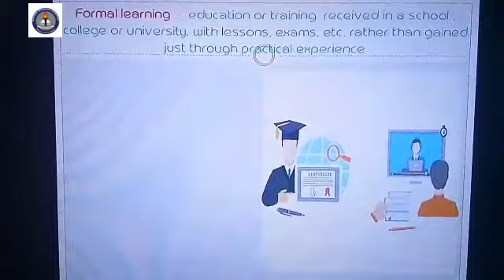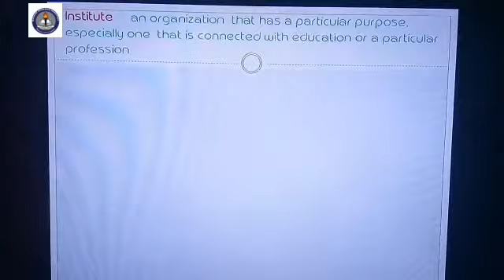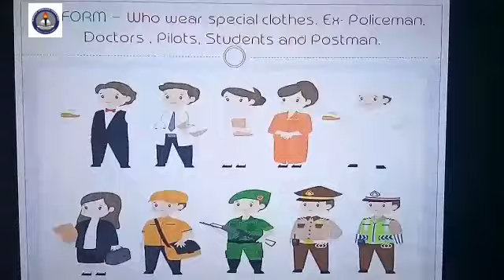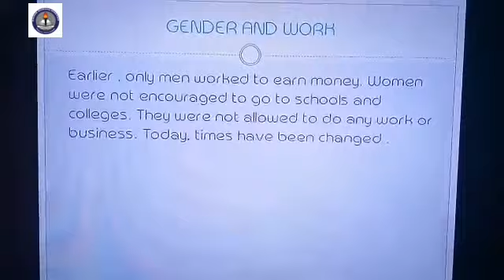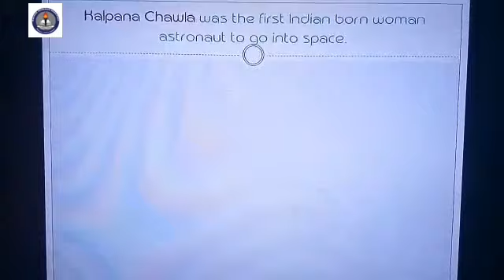Professional Skills, Gender & Work